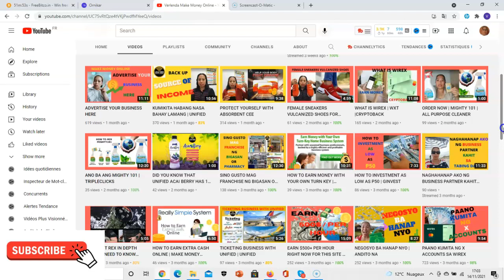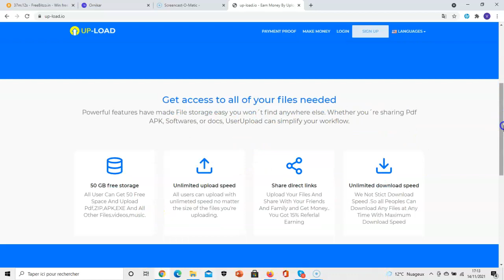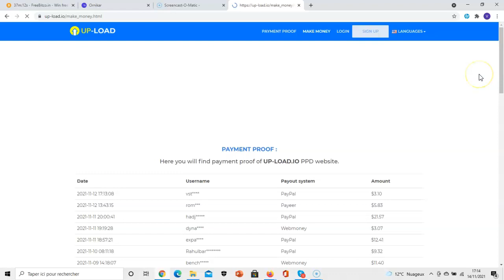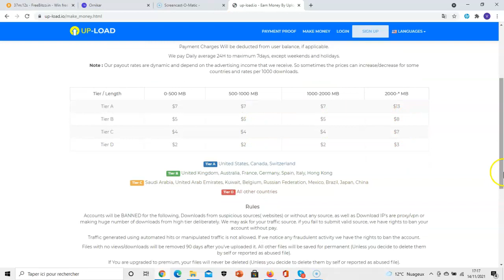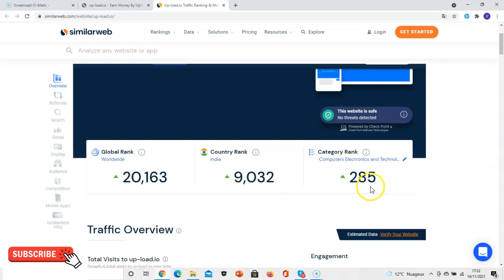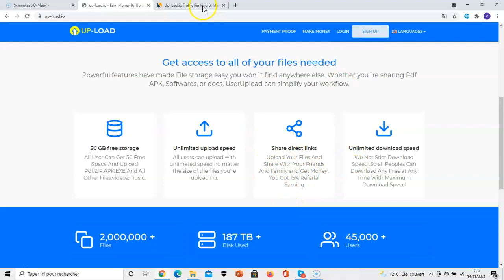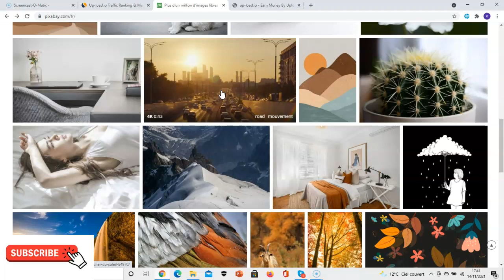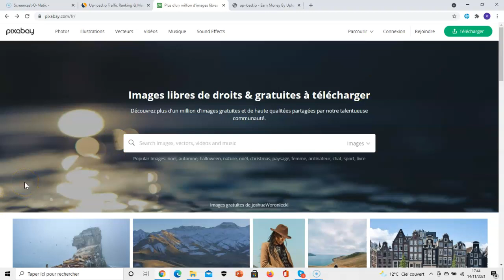PAANO KUMITA NG $50 BAWAT LARAWAN NG IYONG DINA DOWNLOAD | EASY AND FREE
If you are marketing a business, service, product, lead capture page, blog, we will put your site in front of live website visitors daily!

Wanna know a secret to make extra cash online from a 'FREE TO JOIN' program?

MORE VIEWS TO YOUR VIDEO

Any earnings or income representations are aspirational statements only of your earning potential. There is no guarantee that you’ll receive the same results or any results at all for that matter.